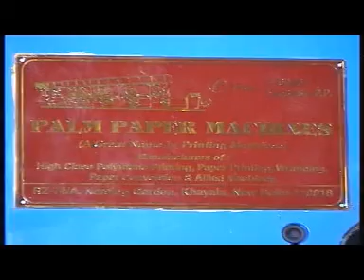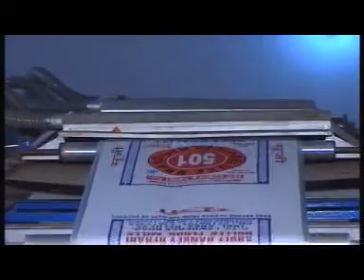hdpe/woven sack bag printing machine flexo